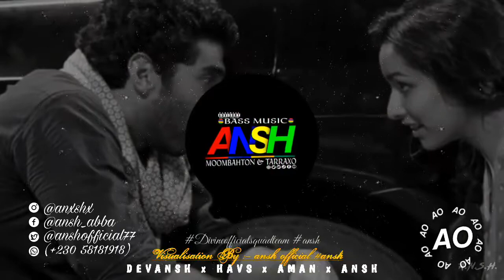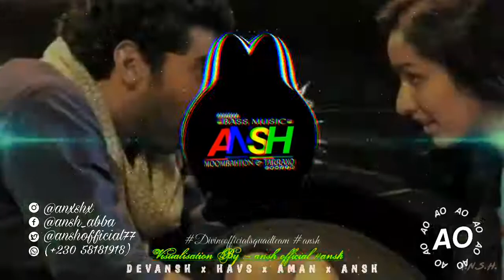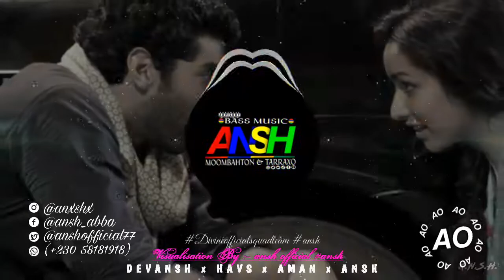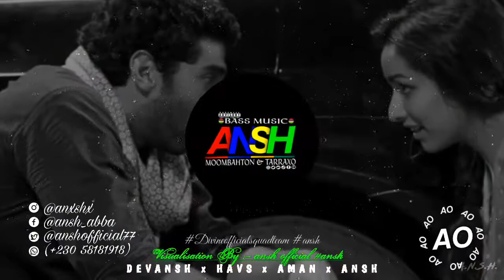09. DJ VANSH - TUM HI HO REMIX 2022 | AASHIQUI 2 | TRACKPACK | FULL AUDIO DOWNLOAD ▷.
- || ANSH OFFICIAL||
HAVS , DEVANSH , AMAN & ANSH AT YOUR SERVICE👍.

0:00 ⬤ 02:18

|| 𝗖𝗢𝗡𝗧𝗔𝗖𝗧 & 𝗦𝗢𝗖𝗜𝗔𝗟 𝗣𝗟𝗔𝗧𝗙𝗢𝗥𝗠 𝗗𝗘𝗧𝗔𝗜𝗟𝗦 ||
  𝐂𝐇𝐀𝐍𝐍𝐄𝐋 𝐎𝐖𝐍𝐄𝐑  : - ANSH OFFICIAL  [ANSH ABBA].

𝐈𝐭 𝐰𝐢𝐥𝐥 𝐛𝐞 𝐢𝐦𝐦𝐞𝐝𝐢𝐚𝐭𝐞𝐥𝐲 𝐝𝐞𝐥𝐞𝐭𝐞𝐝 𝐰𝐢𝐭𝐡𝐢𝐧 𝐭𝐰𝐞𝐧𝐭𝐲 𝐟𝐨𝐮𝐫 𝐡𝐨𝐮𝐫𝐬. 𝐘𝐨𝐮 𝐜𝐚𝐧 𝐮𝐬𝐞 𝐭𝐡𝐞 𝐚𝐛𝐨𝐯𝐞 𝐩𝐫𝐞𝐜𝐢𝐬𝐞 𝐠𝐢𝐯𝐞𝐧  𝐢𝐧𝐟𝐨𝐫𝐦𝐚𝐭𝐢𝐨𝐧  𝐟𝐨𝐫 𝐧𝐞𝐰 𝐬𝐮𝐠𝐠𝐞𝐬𝐭𝐢𝐨𝐧𝐬 𝐚𝐧𝐝 𝐚𝐛𝐨𝐮𝐭 𝐧𝐞𝐰 𝐮𝐩𝐥𝐨𝐚𝐝𝐬 𝐢𝐧 𝐭𝐡𝐞 𝐦𝐨𝐝𝐞𝐫𝐧 𝐭𝐫𝐞𝐧𝐝 𝐦𝐮𝐬𝐢𝐜 . 𝐓𝐡𝐞𝐫𝐞𝐟𝐨𝐫𝐞, 𝐭𝐚𝐤𝐞 𝐚 𝐧𝐨𝐭𝐞.

  𝐓𝐡𝐢𝐬 𝐂𝐡𝐚𝐧𝐧𝐞𝐥 𝐏𝐫𝐨𝐦𝐨𝐭𝐞𝐬 𝐑𝐄𝐌𝐈𝐗𝐄𝐒 .
𝐓𝐡𝐢𝐬 𝐂𝐡𝐚𝐧𝐧𝐞𝐥 𝐝𝐨𝐧'𝐭 𝐮𝐩𝐥𝐨𝐚𝐝 𝐯𝐢𝐝𝐞𝐨 𝐟𝐨𝐫 𝐌𝐎𝐍𝐄𝐘.

0:00 ⬤ 02:18